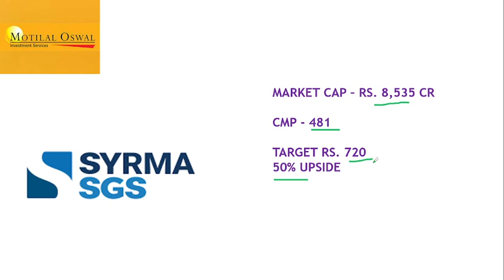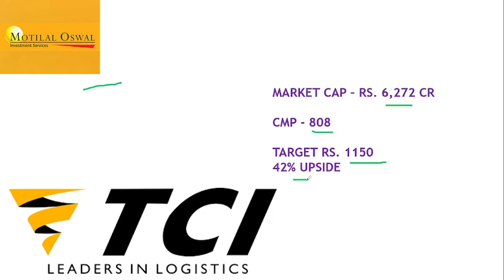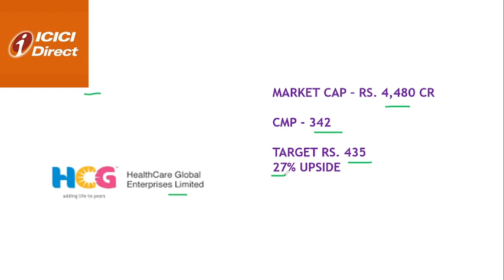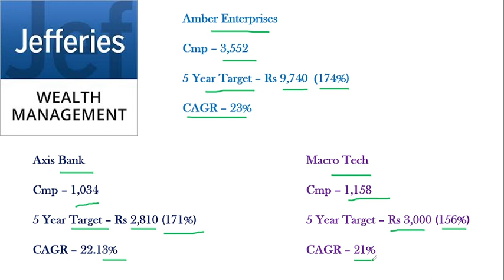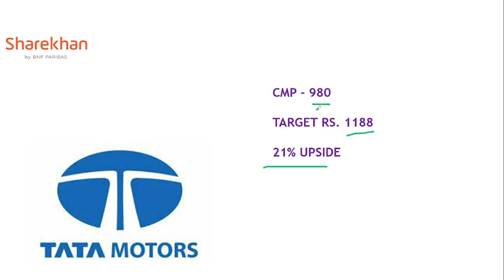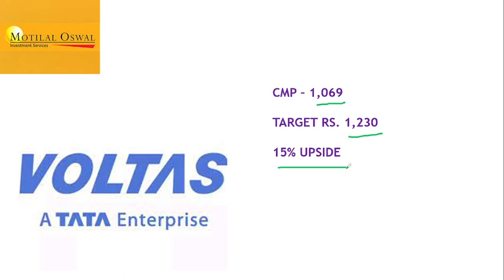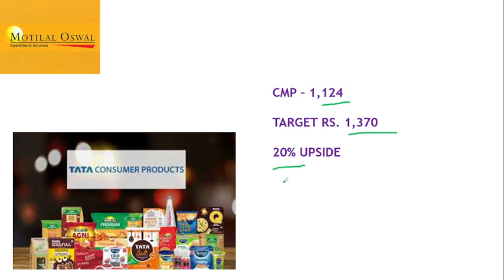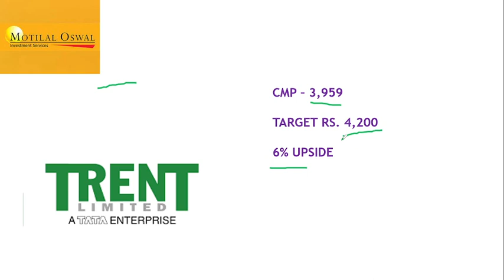Brokerage Picks - Target up to 50% - CAGR up to 23%